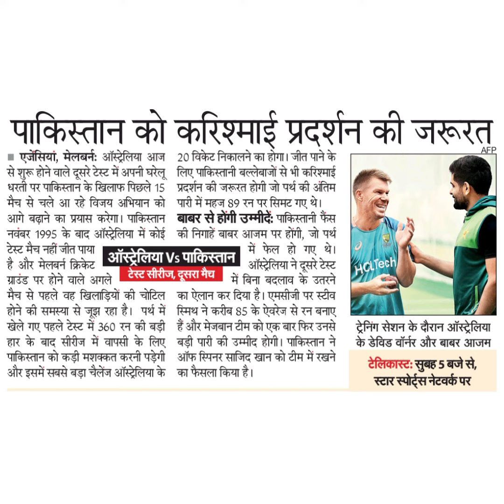पाकिस्तान को करिश्माई प्रदर्शन की जरूरत्एजसियां, मेलबर्नः ऑस्ट्रेलिया आजसे शुरू होने वाले दूसरे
पाकिस्तान को करिश्माई प्रदर्शन की जरूरत्
एजसियां, मेलबर्नः ऑस्ट्रेलिया आज
से शुरू होने वाले दूसरे टेस्ट में अपनी घरेलू
धरती पर पाकिस्तान के खिलाफ पिछले 15
मैच से चले आ रहे विजय अभियान को
आगे बढ़ाने का प्रयास करेंगा। पाकिस्तान
नवंबर 1995 के बाद ऑँस्ट्रेलिया में कोई
टेस्ट मैच नहीं जीत पाया
है और मेलबर्न क्रिकेट
20 विकेट निकालने का होगा। जीत पाने के
लिए पाकिस्तानी बल्लेबाजों से भी करिश्माई
प्रदर्शन की जरूरत होगी जो पर्थ की अंतिम
पारी में महज 89 रन पर सिमट गए थे।
बाबर से होंगी उम्मीदें: पाकिस्तानी फैंस
की निगाहें बाबर आजम पर होंगी, जो पर्थ
में फेल हो गए थे।
|ऑस्ट्रेलिया Vs पाकिस्तान
टेस्ट सीरीज, दूसरा मैच में
ग्राउंड पर होने वाले अगले
मैच से पहले वह खिलाड़ियों की चोटिल
होने की समस्या से जूझ रहा है। पर्थ में
खेले गए पहले टेस्ट में 360 रन की बड़ी
हार के बाद सीरीज में वापसी के लिए
पाकिस्तान को कड़ी मशक्कत करनी पड़ेगी
और इसमें सबसे बड़ा चैलेंज ऑस्ट्रेलिया के
स्मिथ ने करीब 85 के ऐवरेज से रन बनाए
हैं और मेजबान टीम को एक बार फिर उनसे
बड़ी पारी की उम्मीद होगी। पाकिस्तान ने
ऑफ स्पिनर साजिद खान को टीम में रखने
ऑस्ट्रेलिया ने दूसरे टेस्ट
बिना बदलाव के उतरने
का ऐलान कर दिया है। एमसीजी पर स्टीव
का फैसला किया है।
HCLTech
ट्रेनिंग सेशन के दौरान ऑस्ट्रेलिया
के डेविड वॉनर और बाबर आजम
टेलिकास्ट: सुबह 5 बजे से,
स्टार स्पोर्ट्स नेटवर्क पर